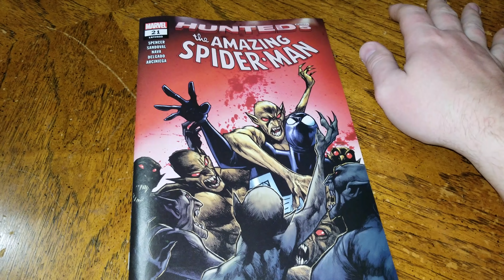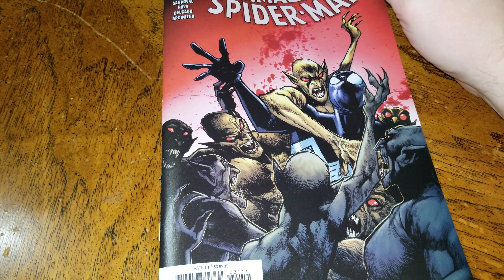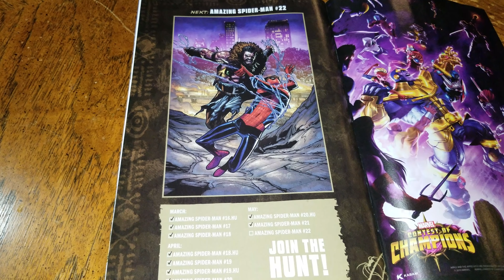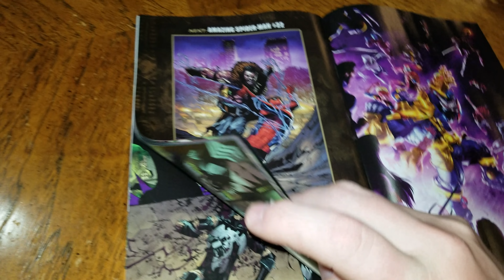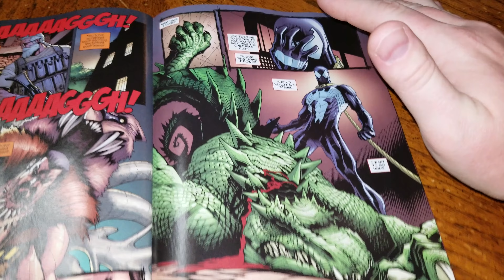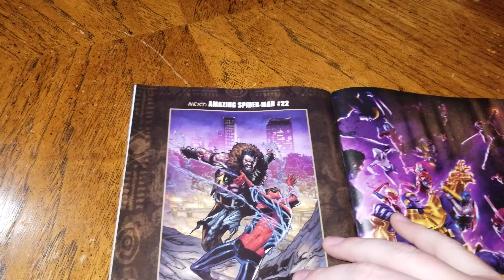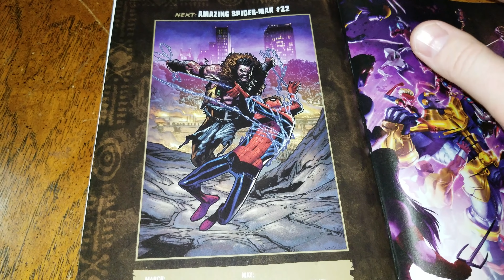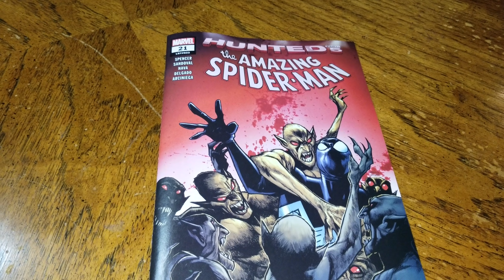Is Spider-Man just a street walker for big daddy Marvel?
Hunted Part 5